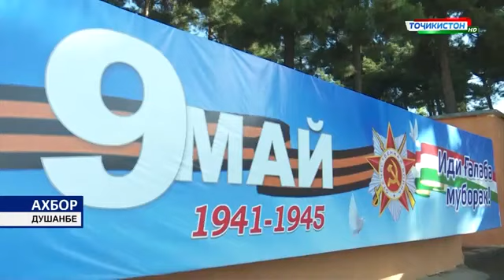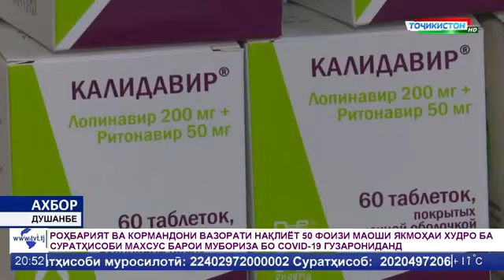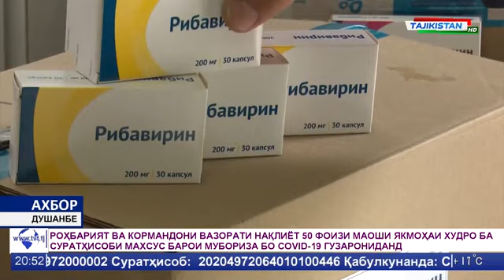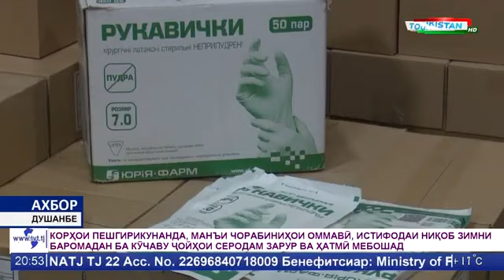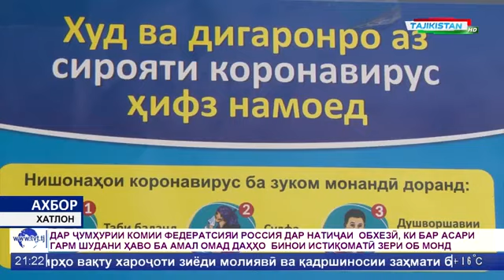Ахбори Точикистон имруз 10.05.2020